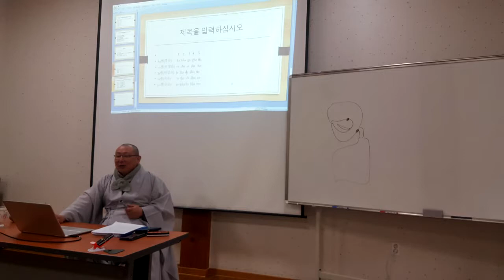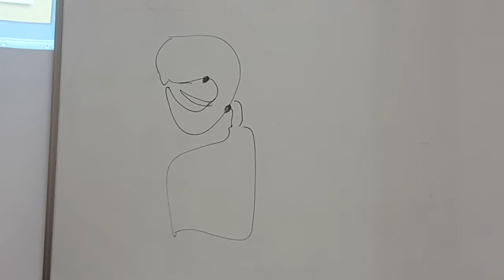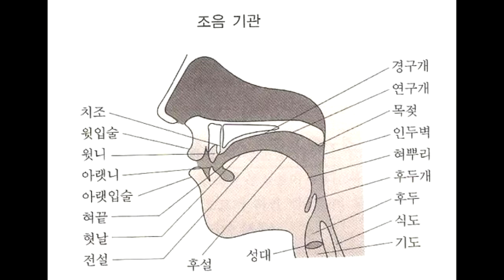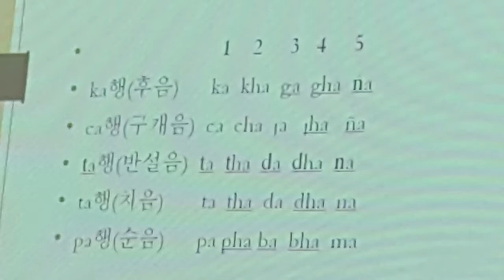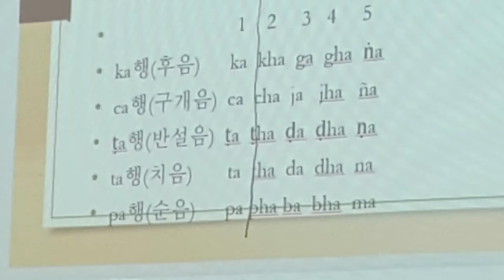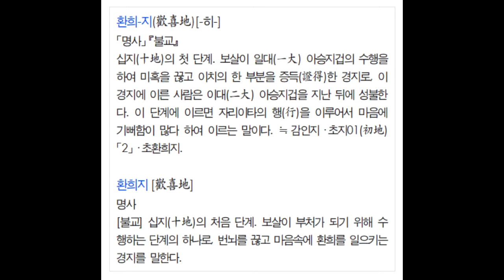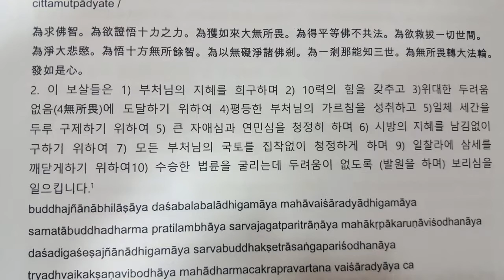제2강 십지경 1-2